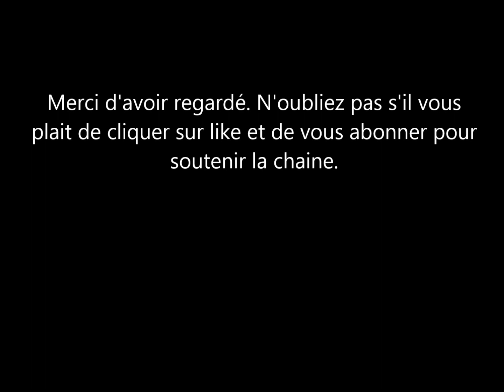Meghan Markle & le Prince Harry. NYC ne veut pas remettre les images. c'est de plus en plus bizarre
Meghan Markle et le Prince Harry: tout était planifié. de nombreuses theories sont emises en ligne quant à l'incident à news lors du prix qu'a reçu la duchesse de sussex.